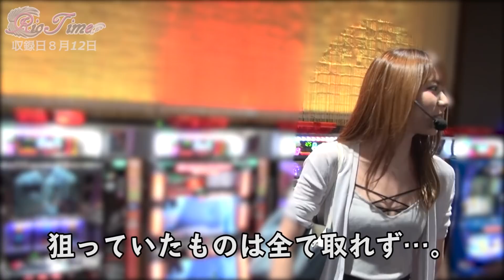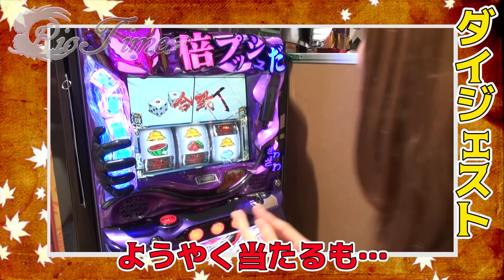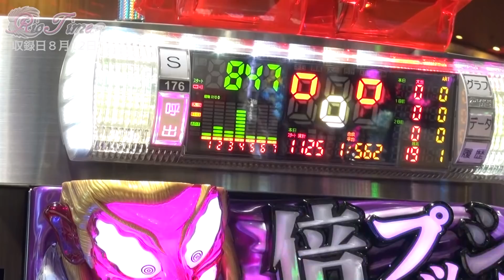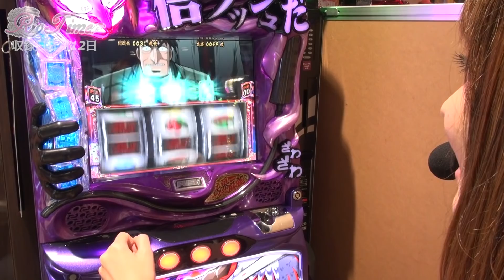＃3「RIOTIME」女流雀士★東城りお★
収録ホール＝クイーンオブカリブ（埼玉県越谷市）

「東城りお」×「麻雀」×「スロット」
「麻雀談義あり」「麻雀対決あり」「スロット実戦あり」

収録日には皆で参加できちゃう楽しい新番組！